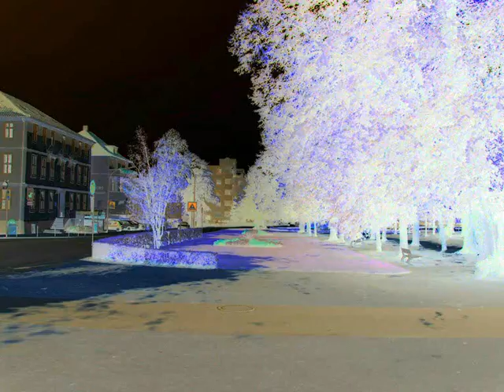40 Hameln Bad Pyrmont Musik+Bilder.wmv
musi Antistress, sich eine Pause gönnen, Entspannung erleben, Stille und Heilung genießen, Frieden erfahren, Meditieren, Color, Colour,